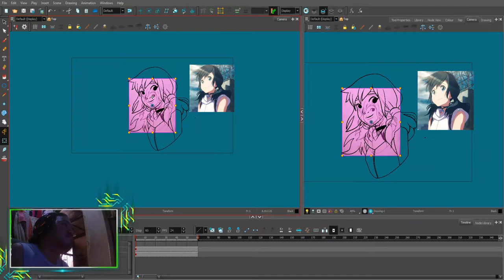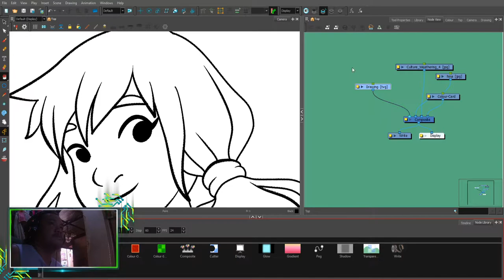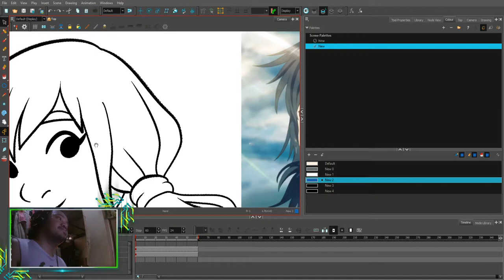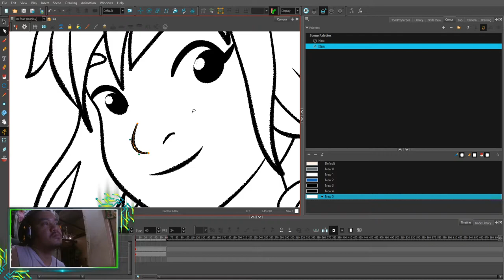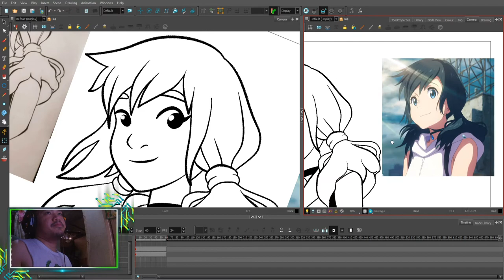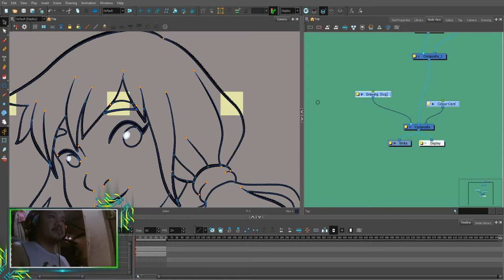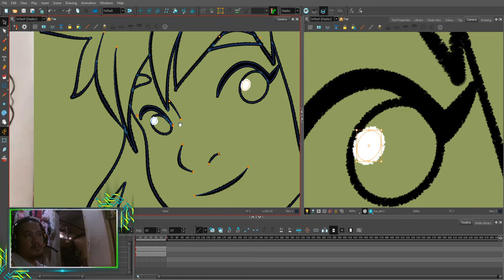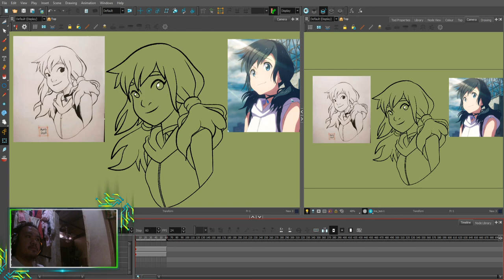line art of hina amano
line art process oh hina amano